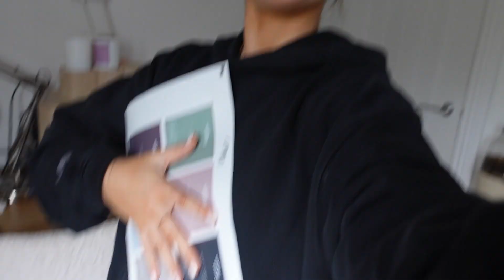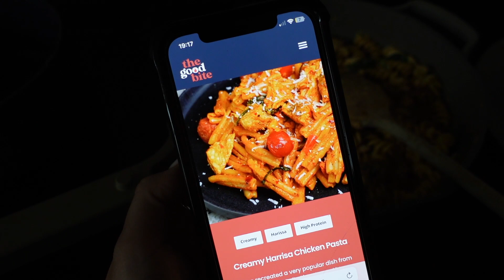Biggest wardrobe declutter ever | part 2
Biggest wardrobe declutter ever | huge activewear clearout!

Depop.com/annieopenshaw